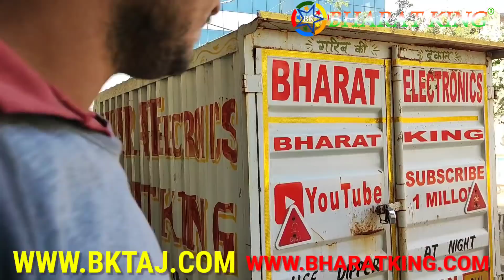BHARAT ELECTRONICS NEW DJ SYSTEM CA12-24500 8 CHANNEL MIXER-4500 5FT BASS-19000 NEW DJ FULL DJ SETUP